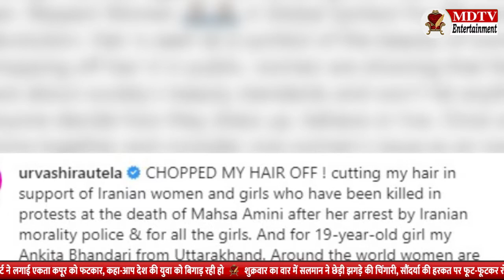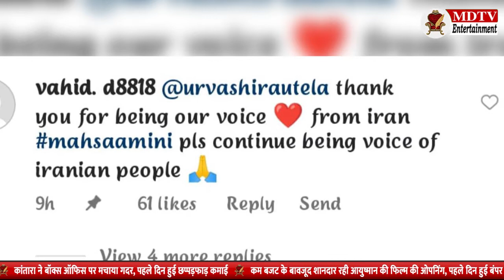Urvashi Rautela's new drama has now created a ruckus on social media regarding Hijab | MDTV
Urvashi Rautela's new drama has now created a ruckus on social media regarding Hijab | MDTV Entertainment

ईरान में पिछले कुछ समय से महिलाएं हिजाब को लेकर प्रदर्शन कर रही थी और उनके इस प्रदर्शन में दुनियाभर की महिलाएं सपोर्ट में उतरी हैं वहीँ दूसरी तरफ बॉलीवुड सेलेब्स भी ईरान की महिलायों के सपोर्ट के लिए आगे आ रहे हैं जहाँ पहले ग्लोबल आइकॉन प्रियंका चोपड़ा ने आगे आकर ईरानी महिलायों का समर्थन किया था तो वहीँ अब बॉलीवुड की एक और हसीना ने इस मुहीम में हिस्सा लिया है कौन है वो चलिए आपको बताते है...